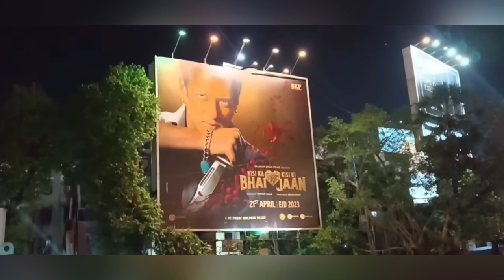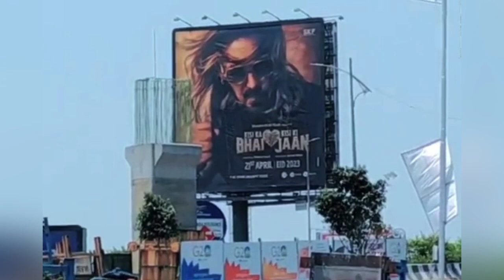Kisi Ka Bhai Kisi Ki Jaan Poster With Garland At Sudarshan Theatre🔥|Salman Khan,Venkatesh